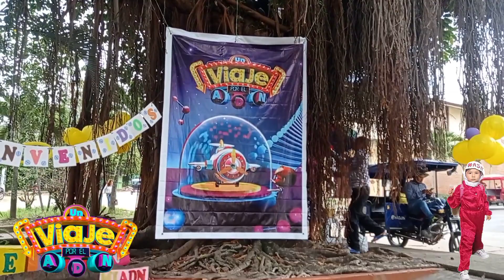EBDV 2023, Trabajo Social Infantil, junto con la iglesia donde congregamos.